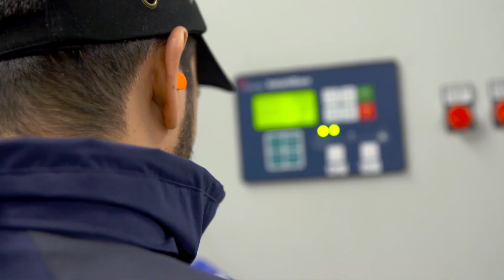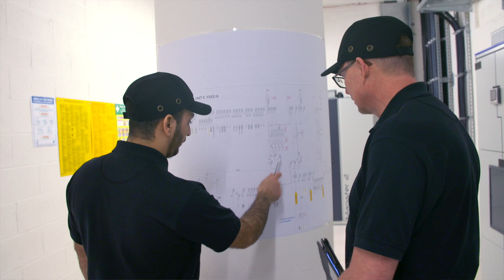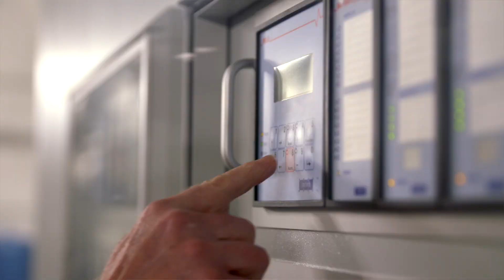CBRE and CNet Training - A Strategic Alliance to Achieving 100% Certified Technical Workforce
CBRE and CNet Training announce a strategic alliance to achieving 100% certified technical workforce